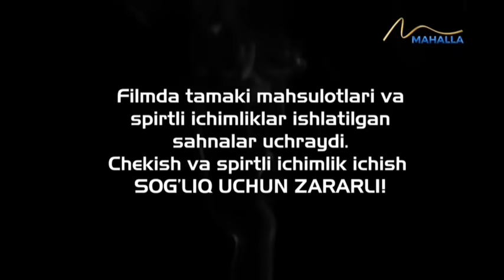Umr so`qmoqlari | Келин [30.06.2023]